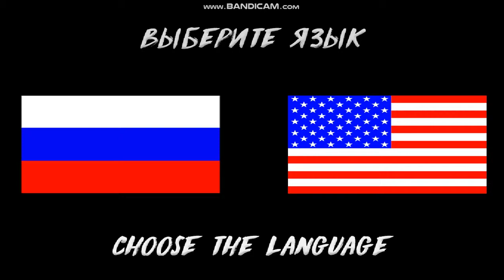Vigo's Adventure Paroxysm 2.0.2 2019-05-09 12-40-32-279